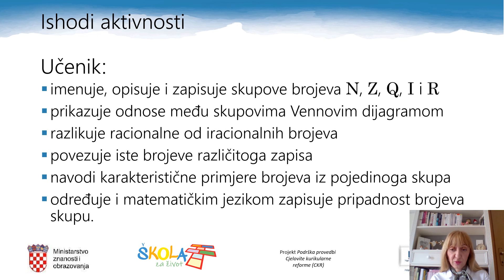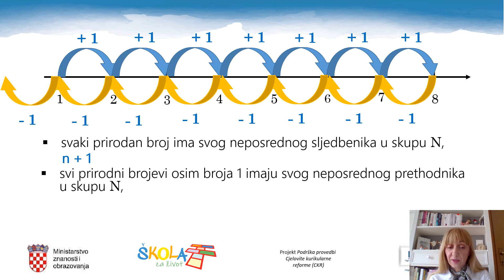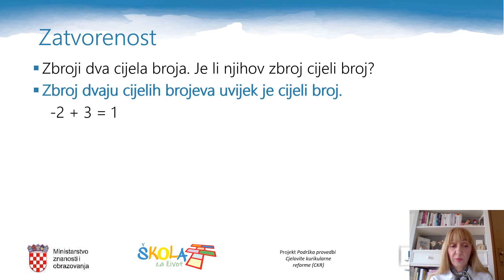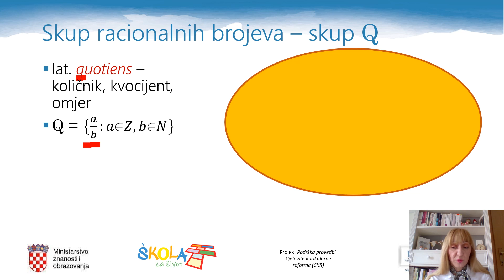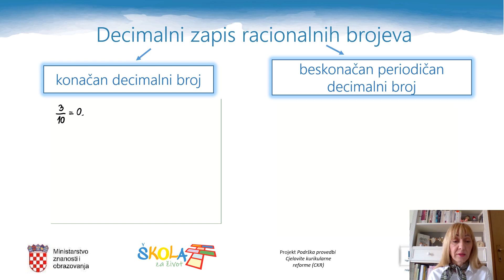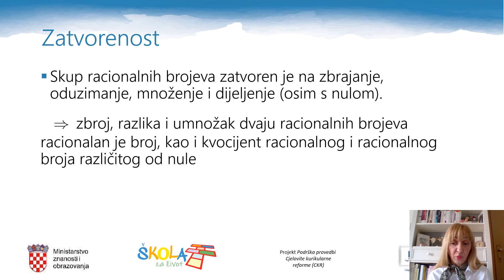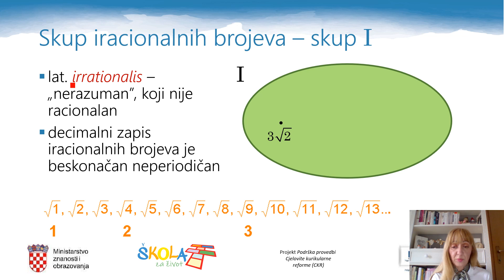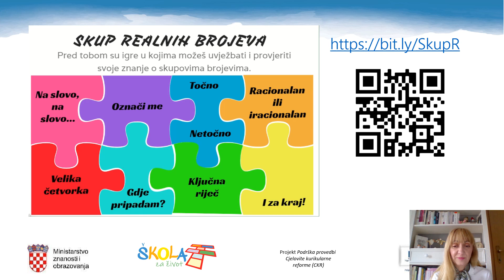Matematika 8.r. - Skup realnih brojeva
Autor: Kristina Vučić